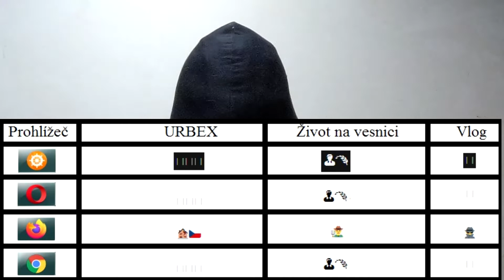🕵️‍ Změna vysílání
Vlog: Další video vyjde příští týden (to jest 5. března 2020) a poté již jednou za 14 dní.

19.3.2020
2.4.2020
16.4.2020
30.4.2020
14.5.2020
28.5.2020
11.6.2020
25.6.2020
atd.